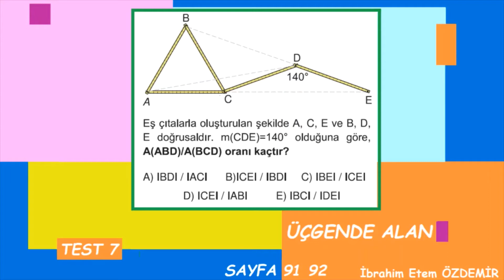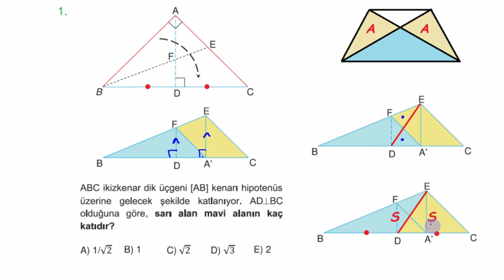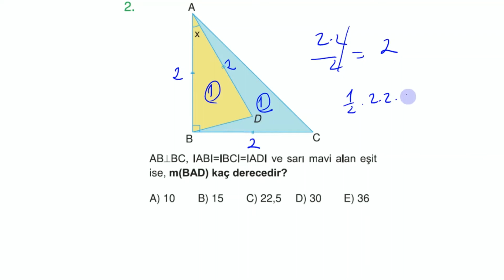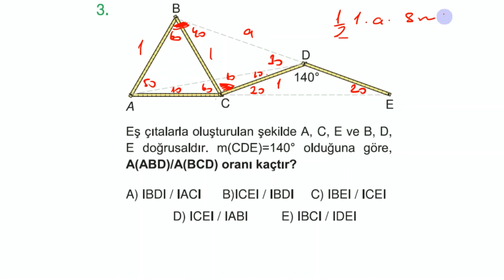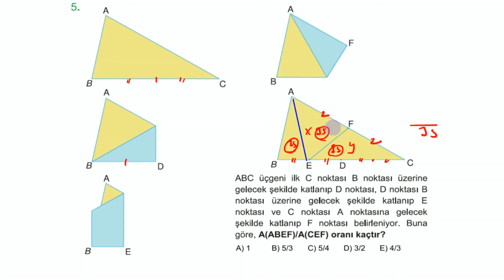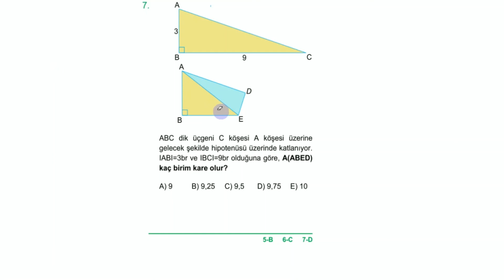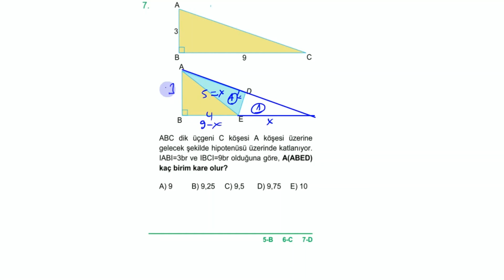SAYFA 91 92 I ÜÇGENDE ALAN-7 I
1) (0:12 , 2:17 , 2:54 ) , 2) 3:49 , 3) 4:33 , 4) 6:08 , 5) 7:00 , 6) 7:57 , 7) 8:34
Sorular
Kolay- Orta- Yeni Nesil- Tadında sorular Şeklinde Gruplandırılmıştır.
Çizimler orantılıdır.